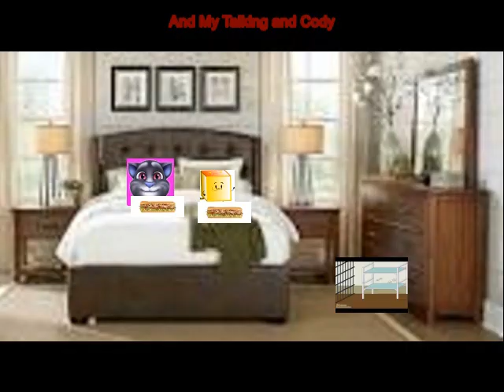Lynn Grantz Says No Windows XP and Gets Grounded